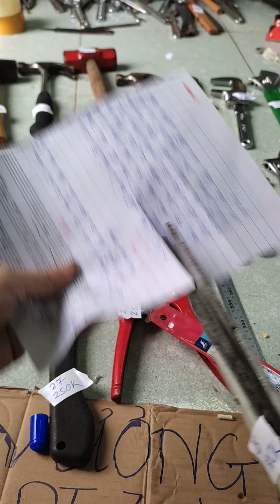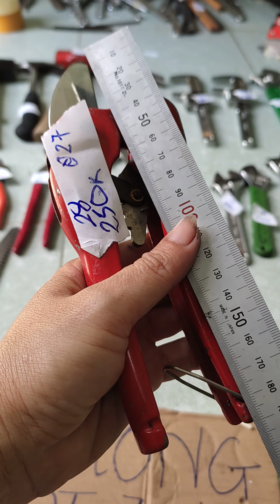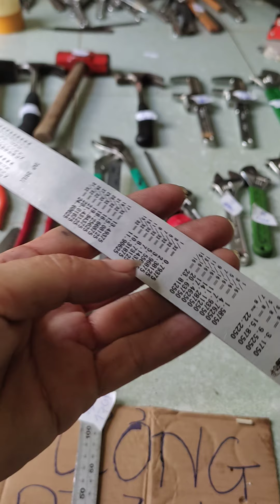Nương đồ nghề bãi nhật, clip số 9 SĐT Zalo 0394414450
Em bán các mặt hạng bãi nhật, sđt/Zalo 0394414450
Cảm ơn anh chị đã ủng hộ ạ